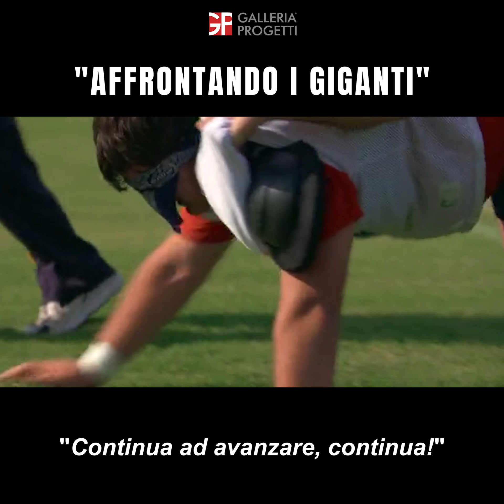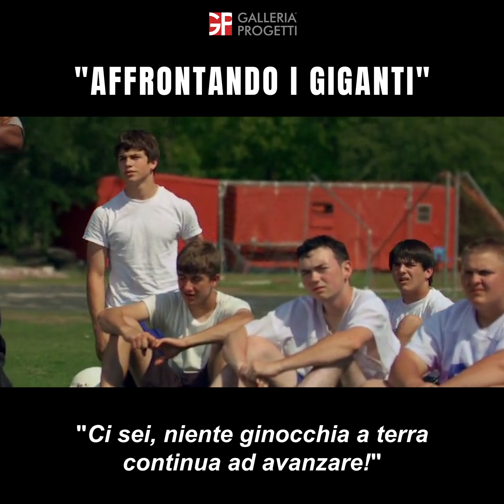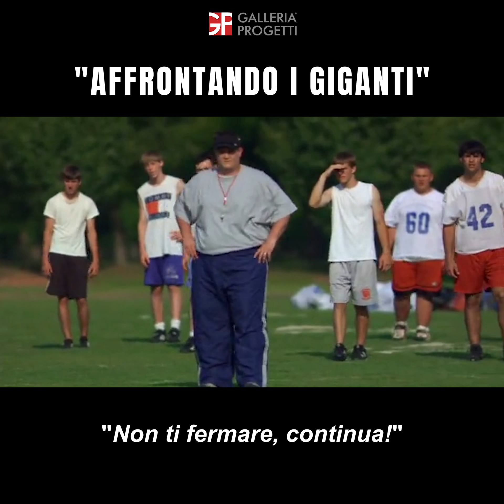Affrontando i giganti - Diventando un Leader